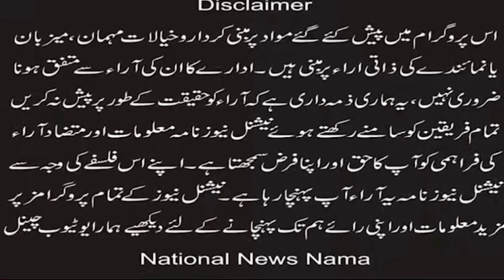Lottery for sending minority employees on holy pilgrimage on expense of Sindh Solid waste Management